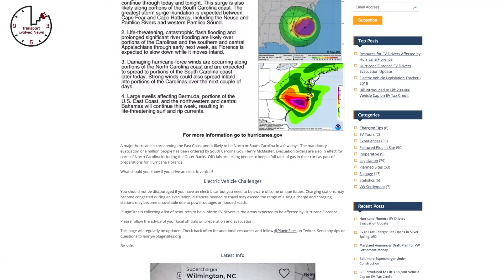Diesel is Dead, Tesla Fights Florence, Kona-Motored IONIQ EV: TEN Episode 223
Weekly news show about future cars and future car technology.  This week news about:

(00:36) Diesel is Dead - BMW dumps all Diesel vehicles from North America
(01:11) No Long-Range Yet - Nissan prices 2019 LEAF, says longer range model is on the way
(01:47) Get Out - Tesla, and EV fans do everything they can to help people get out of Hurricane Florence’s way
(02:34) 100,000 a Year - Volkswagen's goal of producing upwards of 100,000 electric cars there per year from 2020.
(03:06) More Tweaks - Tesla drops some colour options for Model 3, increases price on Model 3 Dual Motor
(03:38) (Not) Boring - Boring Company gets approval for an elevator garage that connects you to the Boring Tunnel Network
(04:12) One Stop Shop - Audi launches one-card-for-all charging service in Europe for e-tron
(04:49) Rapide Progress - Aston Martin teases a peek at its all-electric Rapide-E, promises production starting next year
(05:05) End to Free - Tesla ends its free supercharging referral program perk on Sept. 16
(05:20) Charging Pledge - Chargepoint says it will increase its charging stations from 54,000 spots in 2018 to 2.5 million by 2025.
(05:35) Solid Investment - Solid Power from Colorado says it’s on its way to a battery production facility, secures funding, has automakers on its side.
(05:52) Hubless - electric motorcycle with no hub
(06:06) Pick me up - Atlis Motor Vehicles promises an all-electric pickup for 2020
(06:21) Like Shopping Carts?
(06:37)8,000 Reservations - Microlino says it already has 8,000 reservations for its electric bubble car.
(06:51) Recall alert: Volt and Bolt EV part of wider GM recall
(07:07) Broken Autopilot - Some customers complain Tesla Autopilot broken after latest software update.
(07:22) DSAnnouncement? - DS Automobile unveils electric DS3 Crossback
(07:37) Ronald McPlugins - Dutch McDonalds will all get rapid charging stations from 2018 onwards
(07:57) Stabilize and Drive! - BMW i3 study shows that EVs can really help stabilize the grid
(08:25) Electrify LA! - Los Angeles Cleantech Incubator sets out a plan to make LA Electric.
(08:47) Driverless and Electric - Volvo unveils the Vera autonomous concept truck
(09:15) Another Air Taxi - British firm Vertical Aerospace enters flying taxi race
(09:42) Race Pedigree - IONIQ race car built with Kona EV parts